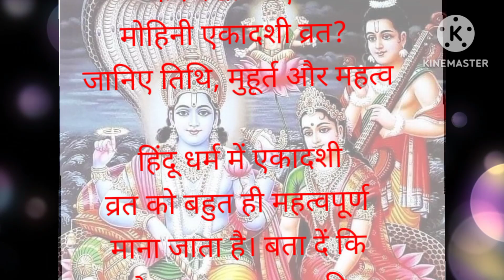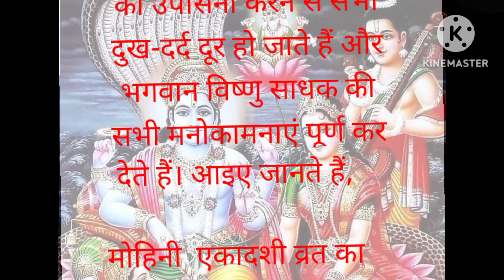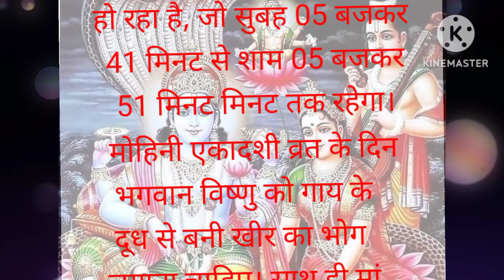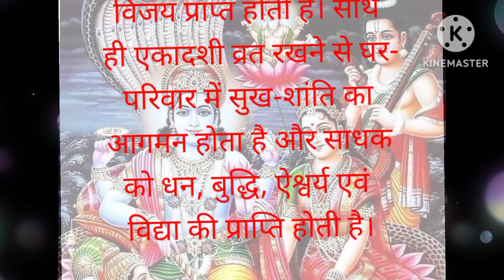।। मोहिनी एकादशी कब है और इसका शुभ मुहूर्त कब है और् इसका क्या मह्त्व हैै जानिये हिंदी मे ।।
mohini akadasi brat kb h aur shubh muhurt kb h is din kyu ma laksmi aur vishnu ji ki pooja krte h # mata laksmi vishnu j,# asuro ka vadh ,# shubh muhurt ,mahatva ,pooja ,vaishakh ,shukla paksh ,akadasii ,apnagyan channel please subscribe my channel and like vedio ,thanks 🙏🙏🙏🙏🙏